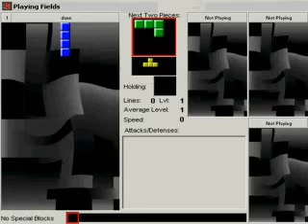intrd @ Tetris - TetriNET, TetriFast (60ppm)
Level 10 em menos de 1 minuto, 60 peças por minuto, completando apenas 4 linhas por vez.